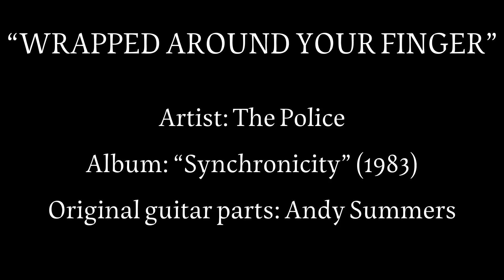Wrapped Around Your Finger (Guitar) - The Police Cover - TABS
TIMELINE:
0:00 Intro
0:34 Verse I
1:34 Chorus I
2:08 Verse II
2:38 Chorus II
3:12 Verse III
3:42 Chorus III
4:08 Coda

Gear used in this recording:
Fender Stratocaster American Elite
Mesa Boogie Mark V 25
MXR Dyna Comp
MXR Carbon Copy
BOSS DD-8
BOSS DC-2w